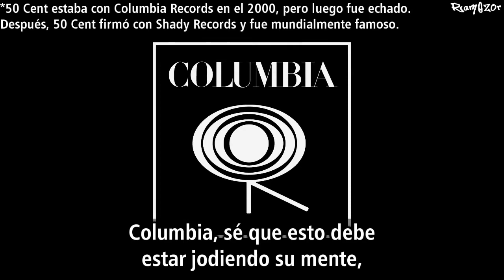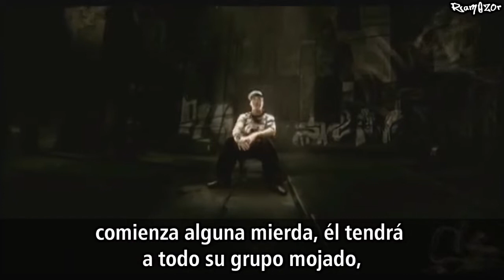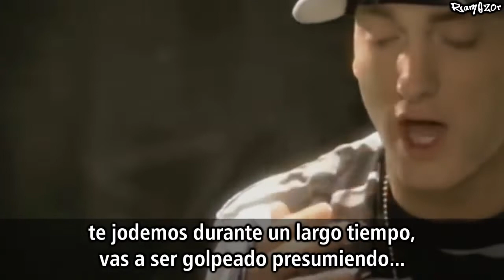EMINEM - Wanksta (Subtitulado) (HQ)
'Wanksta (Eminem's Version)' es la canción n° 1 del disco 11 "Wanksta" del conjunto de discos "The Singles" en 2003. Esta canción es un remix de "Wanksta" interpretado por 50 Cent